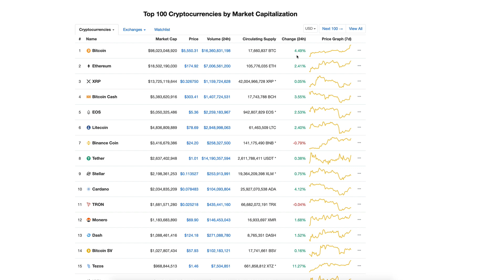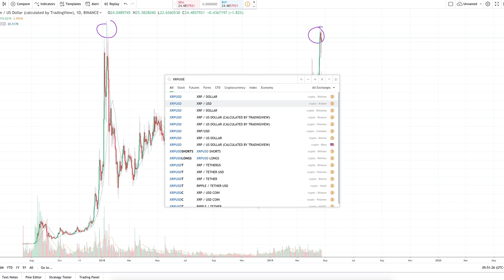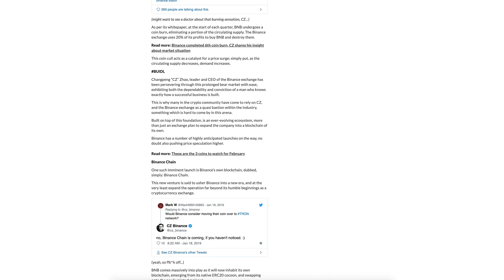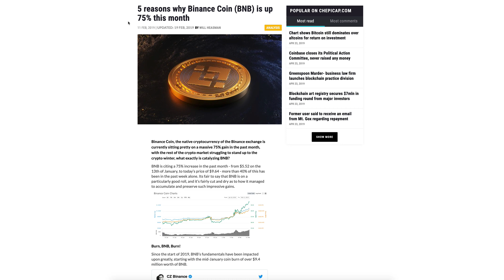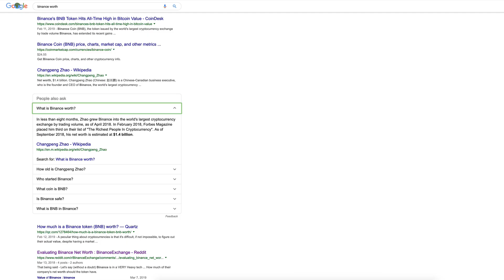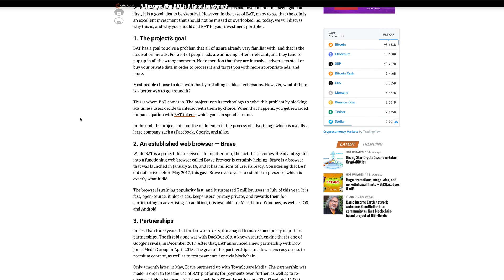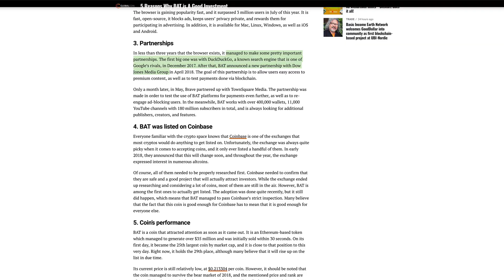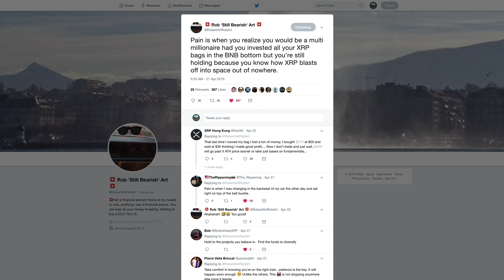Ripple XRP: Which Alt-Coin Crypto Will Explode Next? Will It Be XRP Or Something Else Random?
1BjPLyNgSyuxF19UrFCKVKbsBKuJmHWRUN

0xd22e542cb7486b989e104c3db2d27865b361a507

5 reasons why Binance Coin (BNB) is up 75% this month

Just How Did Binance Coin (BNB) Manage to Go Up in Value Over 236% in 3 Months?

Dow Jones Media Group Has Changed Its Name to ‘Barron’s Group’